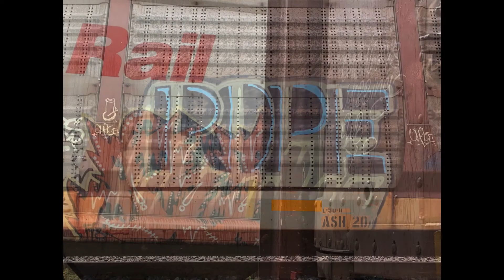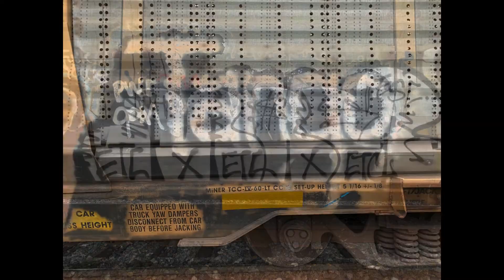Train Graffiti Nine